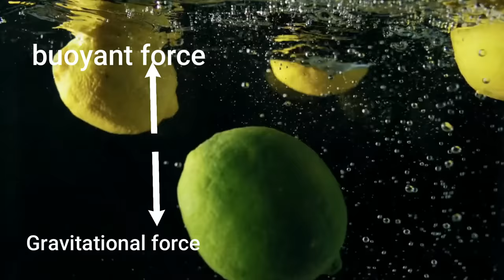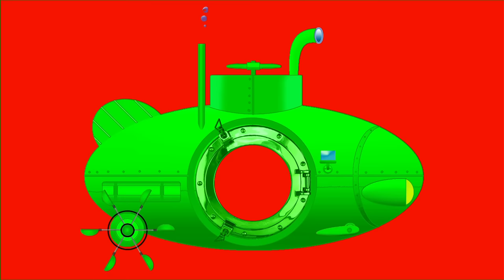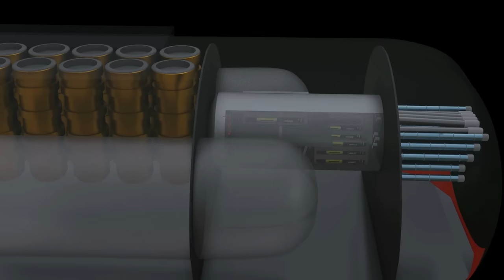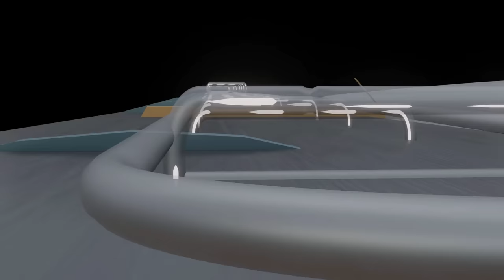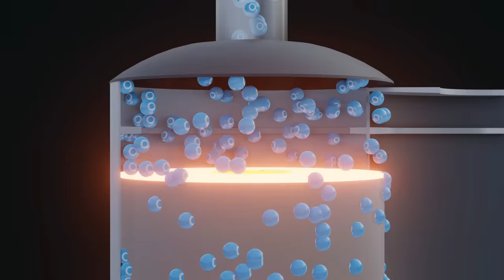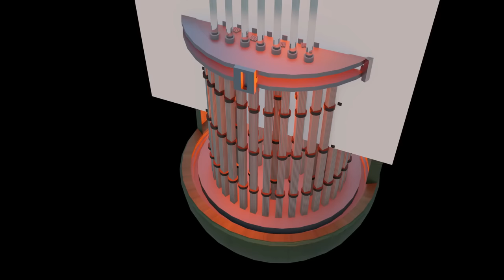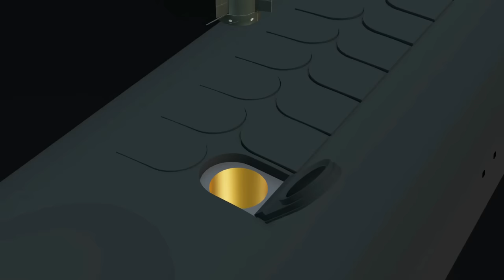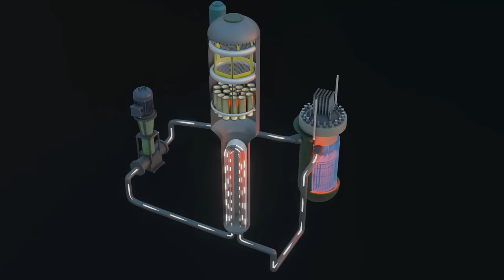Typhoon Class Nuclear Submarine || How Submarine Works || How Nuclear Power Submarine Works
Typhoon Class Nuclear Submarine - Silent Supremacy Beneath The Waves

About Video:-
   the typhoon class submarine is a true marvel of engineering and of the largest submarines ever built. designed and constructed by the soviet union of Russia during the cold war.
   in this video, we will understand typhoon class submarine with the help of 3d animation and showcasing its impressive size and power. the lenth of this submarine is 574 feet long and weight of submarine is 48,000 ton.
    one of the key features of the typhoon-class submarine is its nuclear propulsion system, which allows for extended periods of underwater operation without the need for refueling. it can live in water for 120 days without coming out.
   the working of nuclear reactors is also explained in this video.

typhoon class submarine
nuclear power submarine
nuclear reactor
how submarine missile launch from water
nuclear fission

Reference video:-